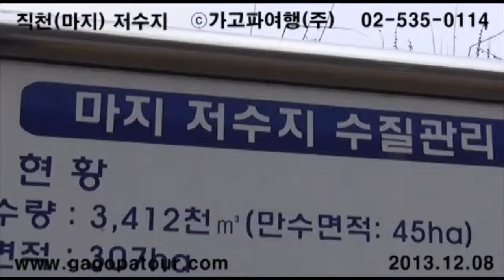20131208 비학산(경기 파주) 비학산 직천저수지 ⓒ가고파여행(주) 02-535-0114